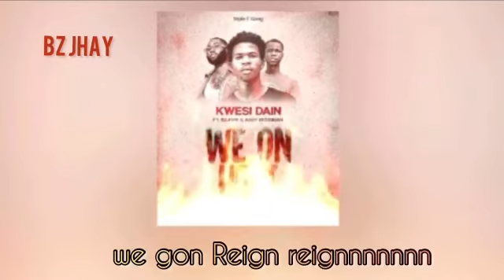Kwesi Dain We On Heat ft Bz Jhay & Andy Bossman lyric video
Fastest growing young artist, Kwesi Dain Release another Banger "We on Heat" featuring Bz Jhay and Andy Bossman. Produced by Khendi Beatz...